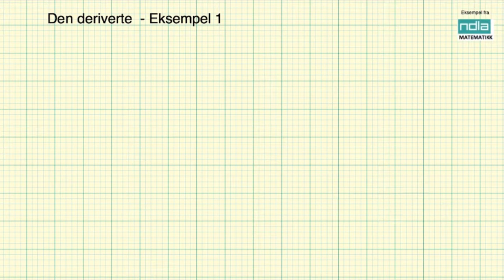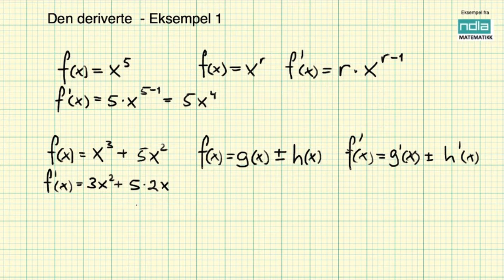Matematikk R2 Derivasjon eksempel 1